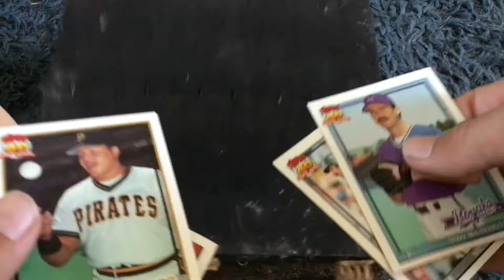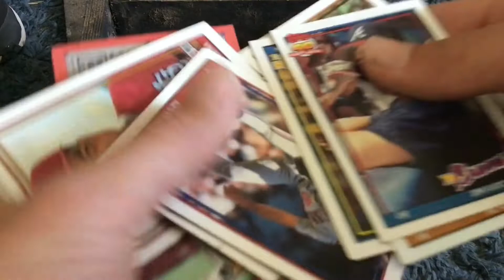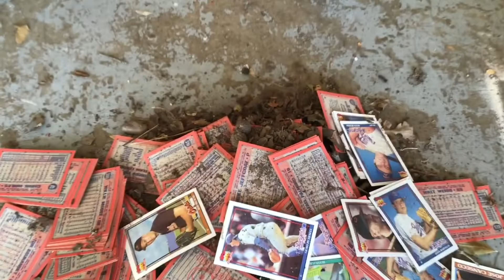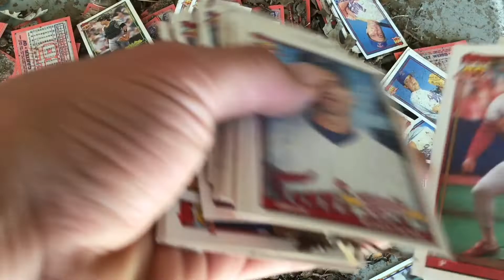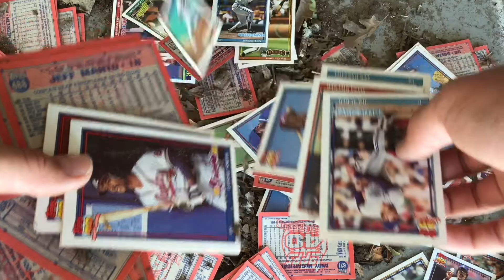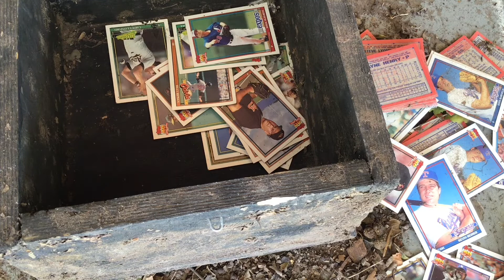Opening a box of baseball cards we Buried 5 years ago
Hi Quinn